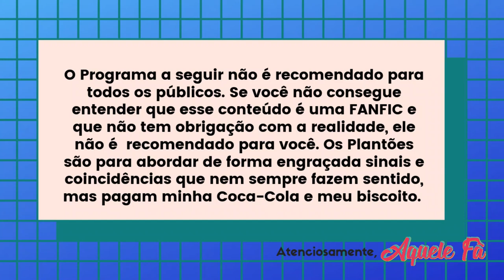LAUREN E ROSALIA SE PEGARAM? CAMILA COM CIUMES DA LAUREN? CAMILA PEGA NA MENTIRA!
LAUREN JAUREGUI E ROSALIA SE PEGARAM? CAMILA CABELLO COM CIUMES DA LAUREN? CAMILA PEGA NA MENTIRA!